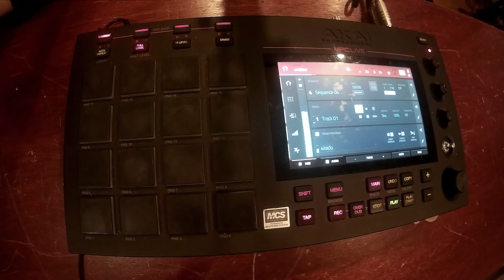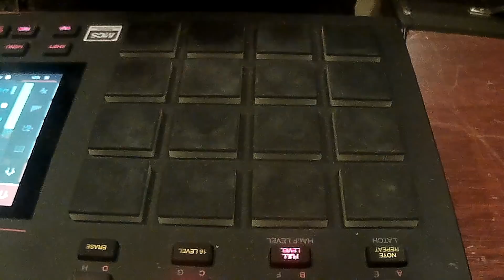ヨツカドアクマ -is CLASSIC RMX- / 抹とKO-ney (Music Video)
ヨツカドアクマ -is CLASSIC RMX- / 抹とKO-ney

Lyrics&Rap : 抹 a.k.a. ナンブヒトシ
Beats&Perform : KO-ney
Mov Shoot&Direction : KO-ney&tanu

ヨツカドアクマEP / 抹とKO-ney

2018/8/4 Released!!
1,800円+税
(会場特別価格 1,500円)

- members -
lyric & rap by 抹 a.k.a. ナンブヒトシ, KOPERU(tr-04)
beats & mix by KO-ney
mastering by K's

illustration by ひかり玉子
design by G.R.D. Garage
movie direction by 夕日猫

- track list-
01. mic test&sound check
02. Don't touch me
03. ヨツカドアクマ
04. daily pleasure feat.KOPERU
05. ダイダンエンドレスパーティ
06. ありがとう、あいしてる

抹 a.k.a. ナンブヒトシ @pizzamatsu
KO-ney @KO_ney1986
ORIGAMI Ent. @ORGMENT